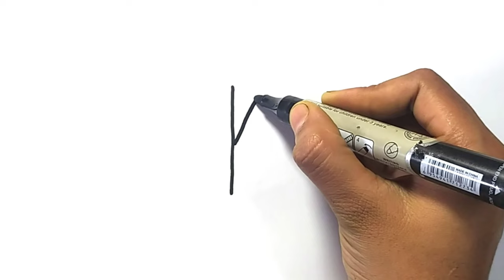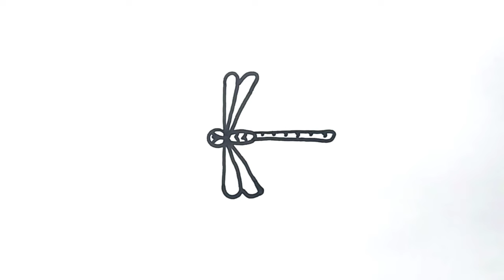How to Draw A Grasshopper! Drawing Tutorial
Hi Guys 😊
How to draw a Realistic Grasshoppers Very easy Step by Step

🖤 Enjoy Your Favorite Videos. Thanks 🖤

About This Channel 'HN Drawing Academy':
YouTube/drawings presents HN Drawing Academy / How to Draw is a drawing tutorial channel. We upload How to draw step by step easy drawing videos. All types of Art and Drawing videos for kids are available here.